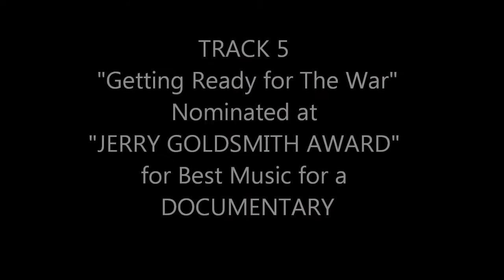Cinematic Film Music Scores - Kristian Sensini Composer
Music composed and recorded by Kristian Sensini